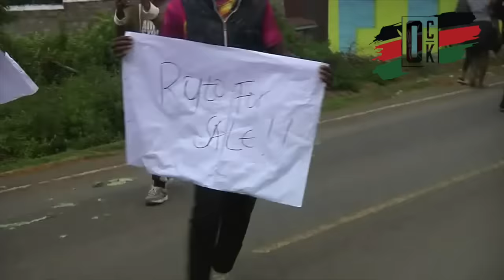Molo protests: Molo MP Kimani Kuria's home vandalised, property looted